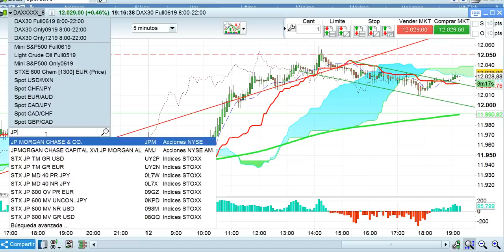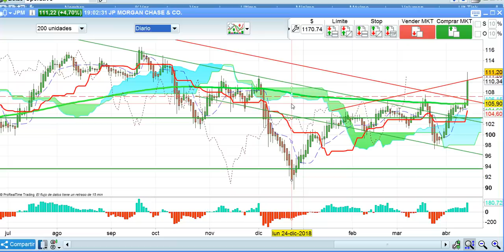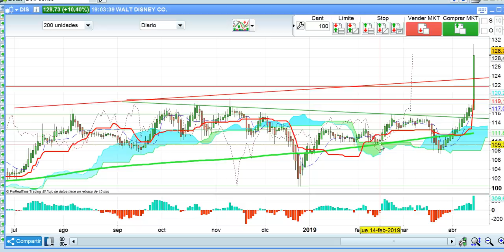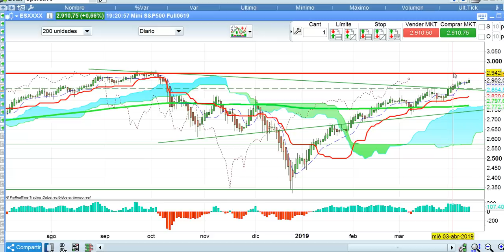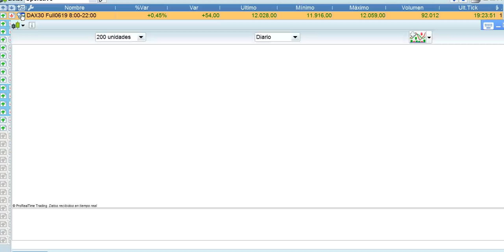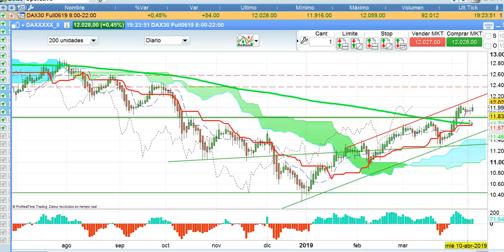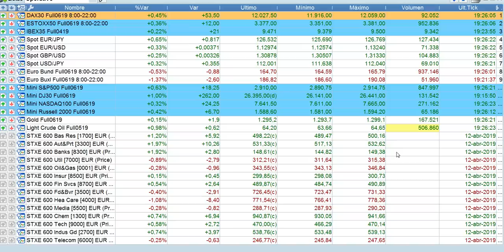Crónica cierre mercados y bolsas 12 4 2019 serenitymarkets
Crónica de cierre de mercados en bolsas, forex y resto de mercados de la sesión del 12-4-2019 por José Luis Cárpatos. CEO de